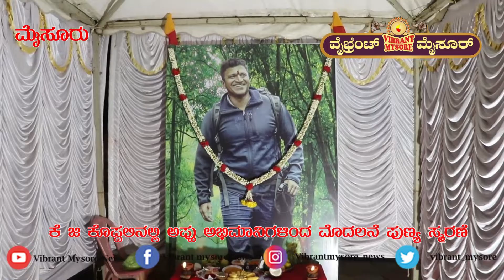ಮೈಸೂರು:ಕೆ ಜಿ ಕೊಪ್ಪಲಿನಲ್ಲಿ ಅಪ್ಪು ಅಭಿಮಾನಿಗಳಿಂದ ಮೊದಲನೆ ಪುಣ್ಯ ಸ್ಮರಣೆ